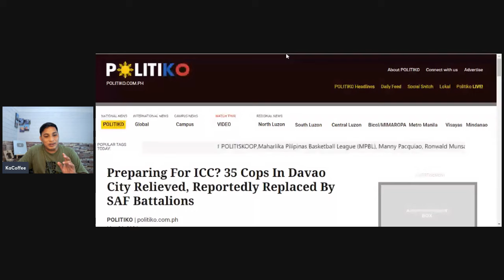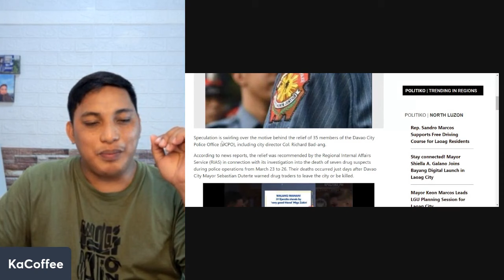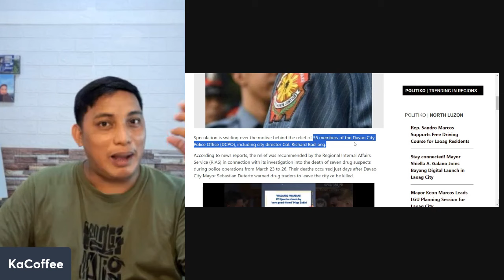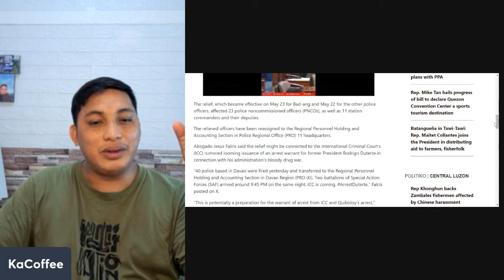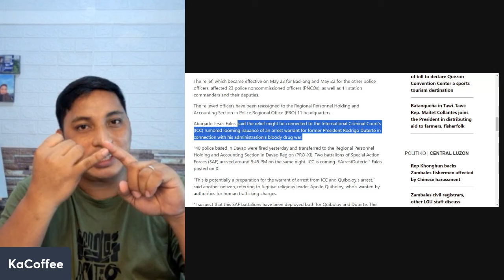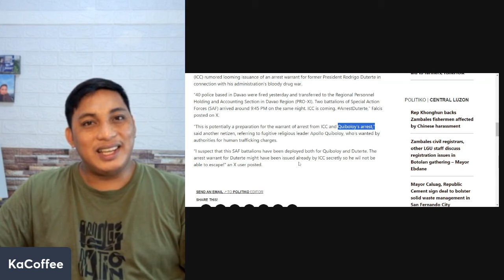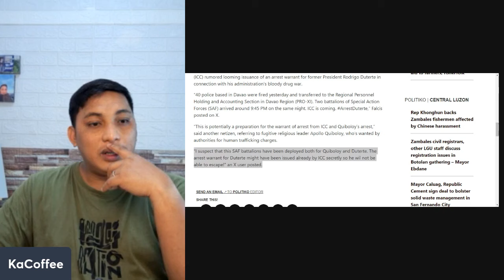2 BATALYON NG SPECIAL ACTION FORCES, NASA DAVAO NA PARA ANO??? NAKU PO!!!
2 BATALYON NG SPECIAL ACTION FORCES, NASA DAVAO NA PARA ANO??? NAKU PO!!!